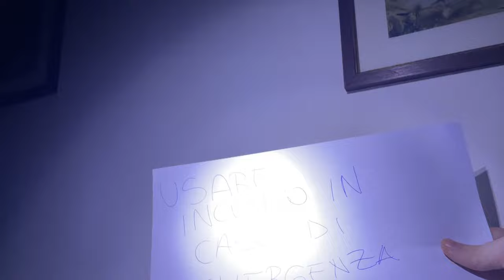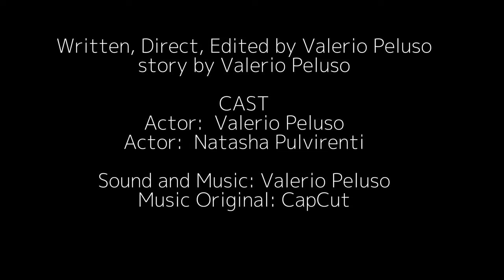Lights Off | Short Horror Film | By TheOranRed